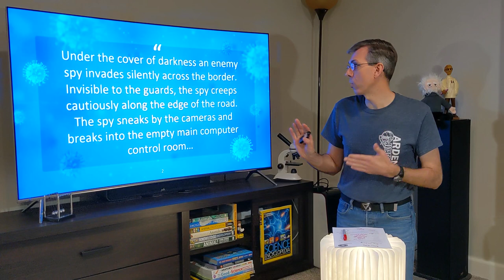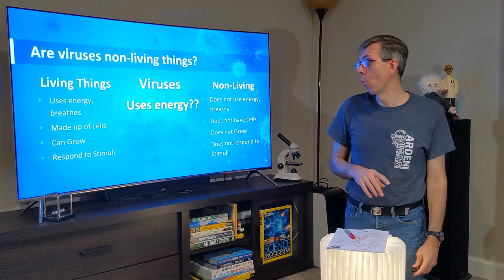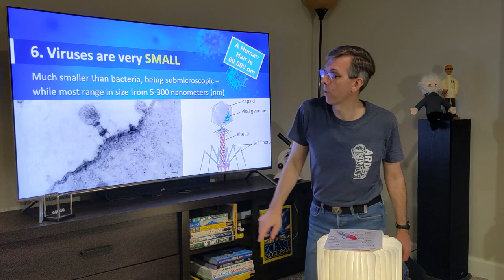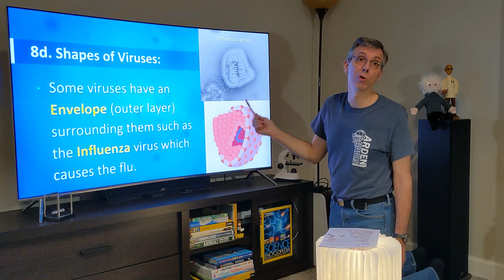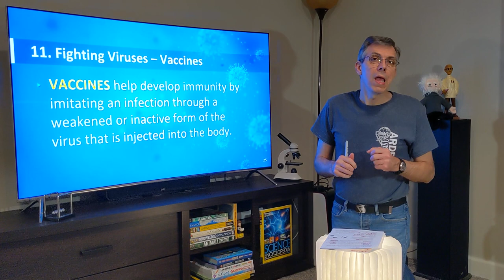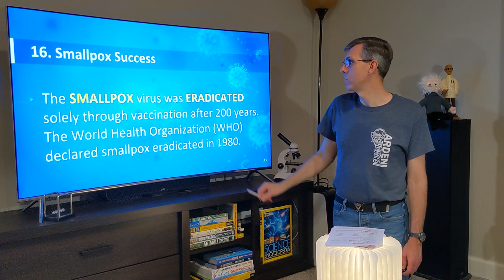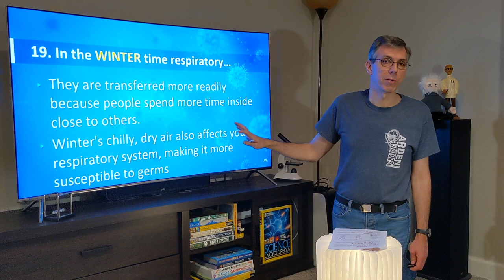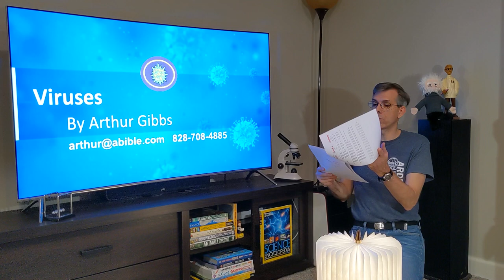Viruses Pathfinder Honor